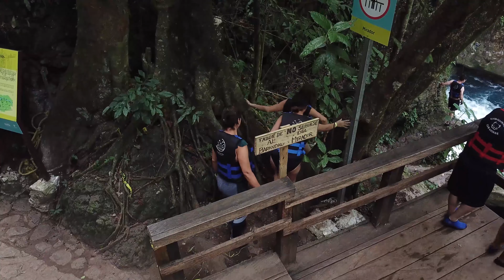Vive una gran experiencia en La Huasteca Potosina, San Luis Potosí.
En Dron-Eros Service conocimos a Mauricio Algom un guía turístico en La Huasteca Potosina  con habilidades impresionantes y conocimiento de los lugares mas brillantes de San Luis Potosí, no dudes en contactarlo, tu familia, tu novia y tú quedaran 100% satisfechos.